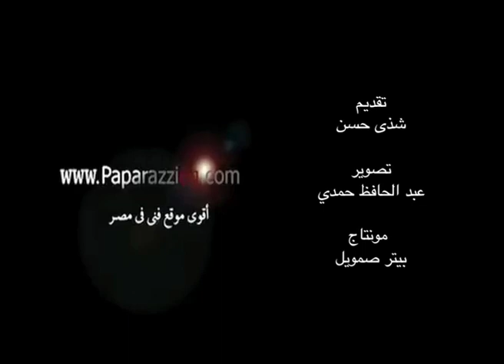منال سلامة: فيه أفلام عالمية مش عظيمة بس إحنا عندنا عقدة الخواجة!